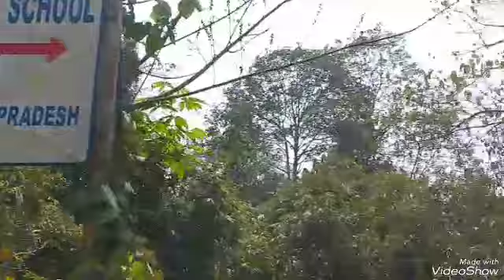অৰুণাচলৰ নাগীনিৰ লগত কি কৰিলোঁ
অৰুণাচল ত আজি কি হল